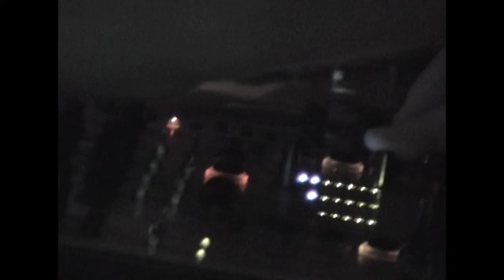Francois Kevorkian part 1 - Goa 2007 - Roma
Francois Kevorkian @ Goa 2007